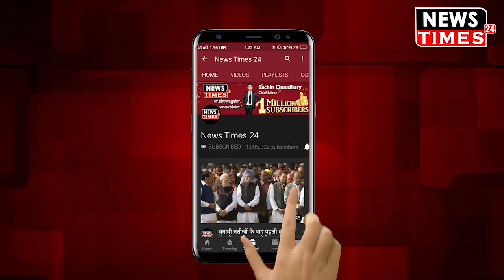Rampur पहुंचते ही Gate पर Daroga से भिड़ गए SP MP Azam Khan, बोले - मैं सांसद हूं !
Rampur पहुंचते ही Gate पर Daroga से भिड़ गए SP MP Azam Khan, बोले - मैं सांसद हूं ! Watch Out Full Video And News !